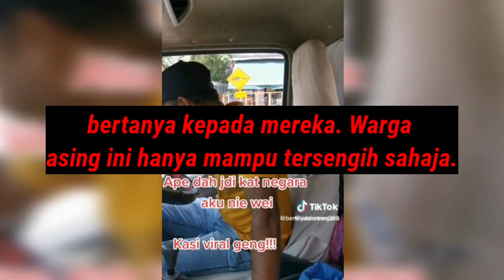Bangla Senang Hati Pandu Lori‼️ Sekali Dia Terserempak Dengan Brader Ni...Lihat Apa Berlaku